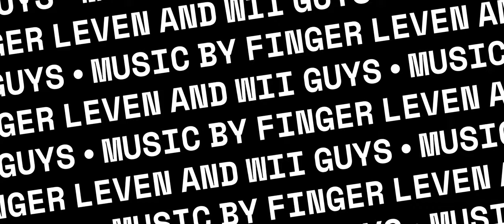valorant clips that i made